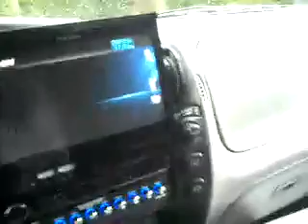snow bass slush freeze so far this year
Car audio video